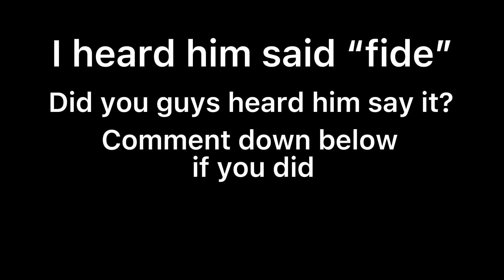Matt Stonie’s Mistake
For some reason when I watched his video I heard him said “fide”. The majority of people think that he said five :/ I’m not judging his grammar, I just made it for fun